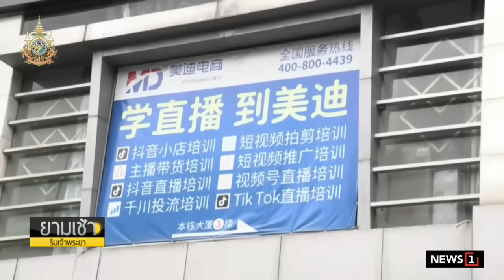ไซเรนดังระงม ฮามาสระดมยิงจรวดใส่ เทลอาวิฟ ครั้งแรกในรอบ 4 เดือน